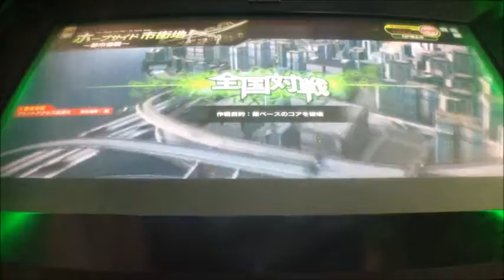ボーダーブレイクX vol.471